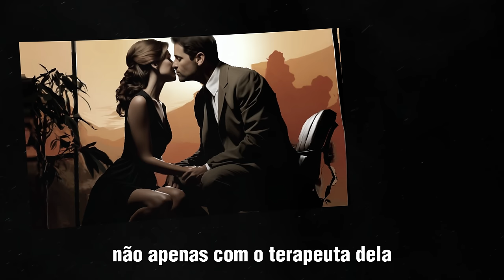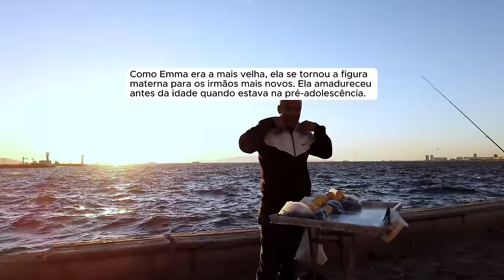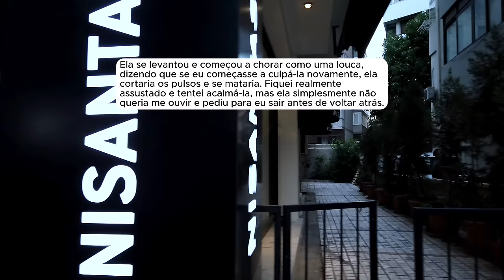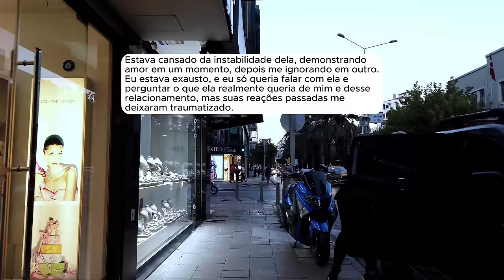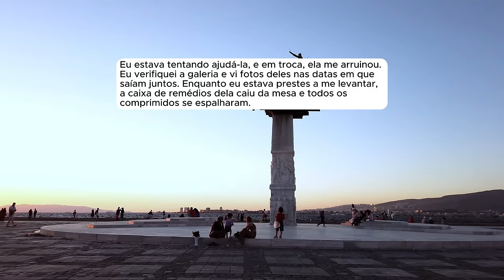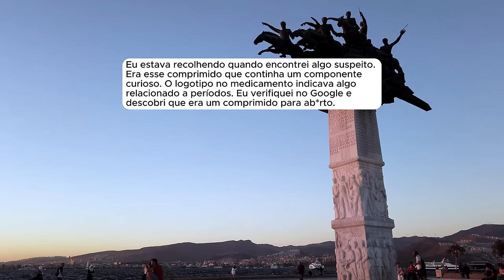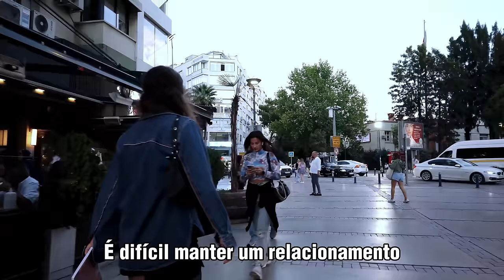🗿🍷Ela me traiu com meu amigo terapeuta, e a ainda me culpou por seus problemas.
Sobre o Nobre do Reddit:
Capítulos
00:00 - Introdução
00:28 - Início da história
08:30 - Atualização 1
13:34 - Atualização 2